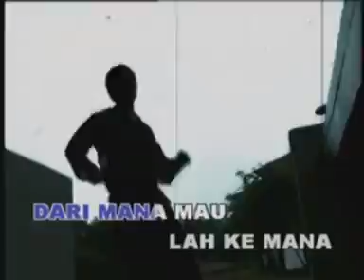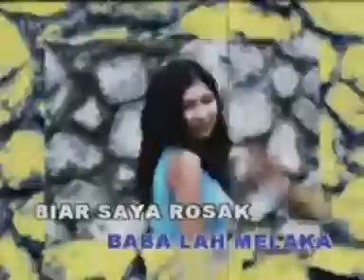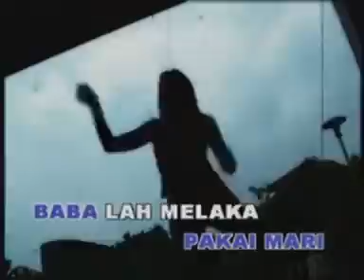MEMIKAT HATI - SCAN (KARAOKE)